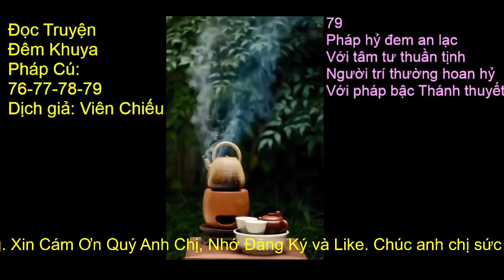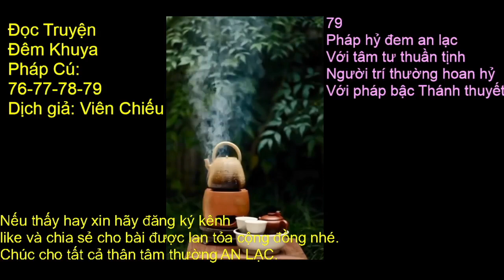Diễn Giải Kinh Pháp Cú: số 76-79. Dịch giả: Viên Chiếu.